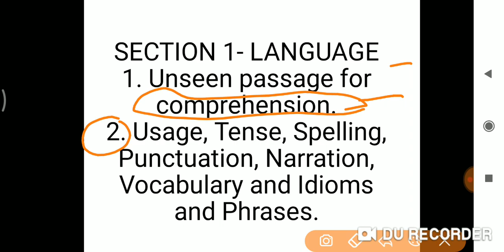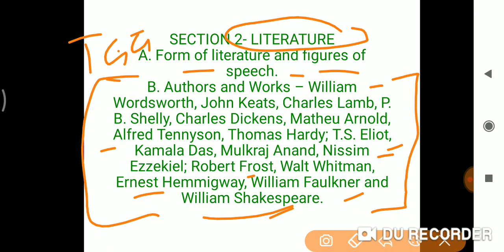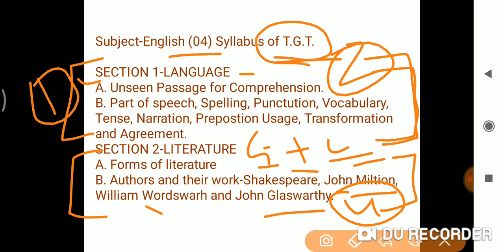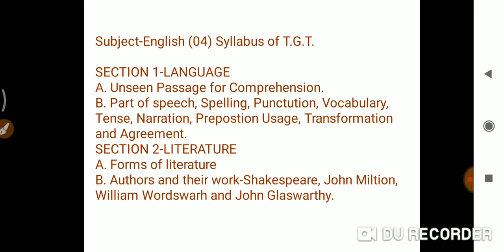Up tgt pgt syllabus 2020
Bestnotestutorials.com
For other courses

UP TGT Syllabus Social Science,

PGT Sociology syllabus,

PGT Biology Syllabus,

UP TGT Syllabus Sarkari Result,

PGT Home Science syllabus,